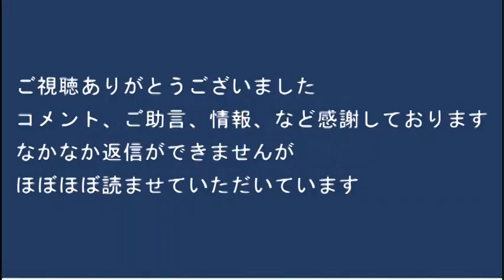斎藤としひこ豊島区議会議員候補ご挨拶「地方議員公約」 統一地方選2023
豊島区の皆様、斎藤としひこをよろしくお願いいたします。
豊島区にお知り合いがいらっしゃる皆様、お声がけをよろしくお願いいたします。
4/23統一地方選 日本改革党立候補者公約
「所属自治体の外国人生活保護の国籍別件数や割合などを公表する」
「外国人の国保税滞納の国籍別件数や滞納率などを公表する」
「成果の不明瞭な委託事業・補助金事業を調査し疑義あらば糾弾する」
何卒ご投票のほどよろしくお願いいたします。各地区にお知り合いがいらっしゃいましたらお声がけください。
■候補者一覧
浦安市 佐川のぶゆき @sagawaurayasu
大田区 高杉やすじ @takasugiota
北区 佐藤けいすけ @_keisuke_310
江東区 藤川ひろあき @fujikawakoutou
越谷市 へんみまさたか @henmimasataka
世田谷区 長谷川誠 @hsgwmkt626
豊島区 斎藤としひこ @wv5cNWjhJ7kGOLd
ふじみ野市 あべとしふみ @abetoshifumi_jp
水戸市 石井憲一郎 @fromstageright
南足柄市 畠山たかひろ @hatakeyamaM1J

170-0005  東京都豊島区南大塚 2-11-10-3階 くつざわ亮治 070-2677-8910 まで